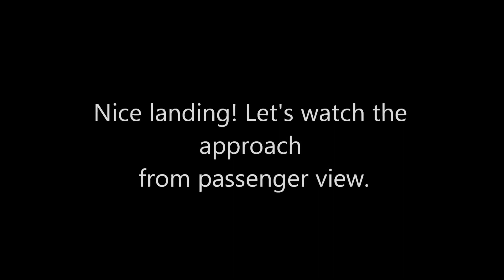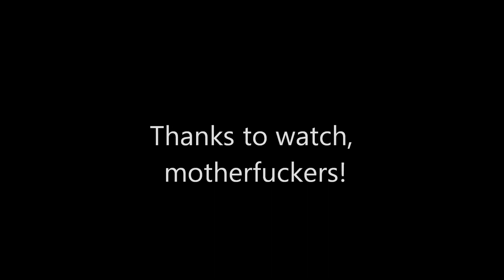Microsoft Flight Simulator X - Feelthere ERJ-145 - Approach and landing at Calgary (CYYC), Canada